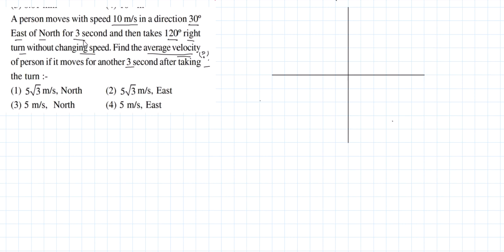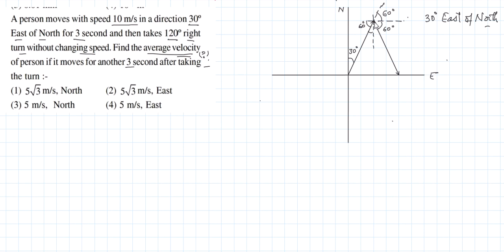Doubt21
Valid forever.!